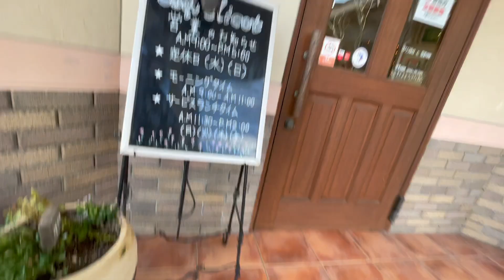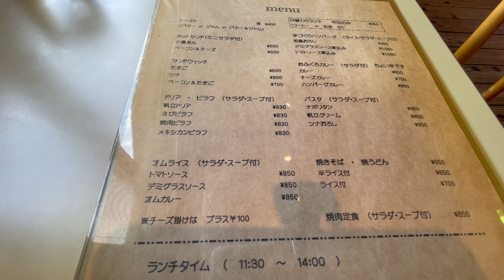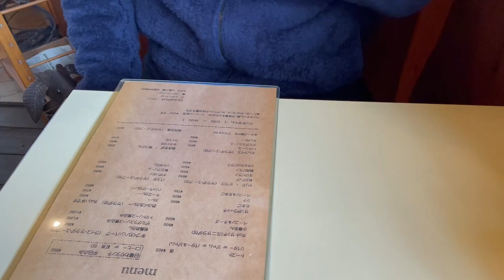【コクリコ】カフェ&ランチ ゆっくりくつろげるお店